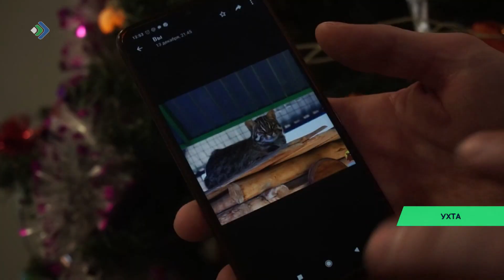Ухтинцы могут выбрать новое животное для зооуголка в рамках «Ёлки желаний»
В мини-зооуголке при ухтинском Центре творчества имени Карчевского - своя ёлка желаний. Посетители могут выбрать, какое животное должно появиться здесь в ближайшее время.